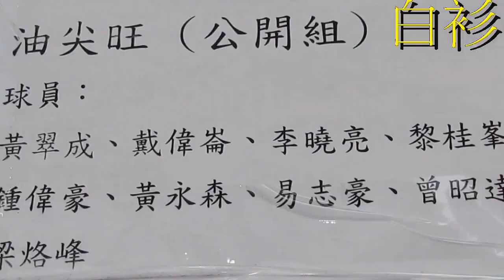永順風翠聯vs油尖旺(2015.7.3.東南海盃公開組八強)精華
2015.7.3. 旺角麥花臣球塲 19:00 永順風翠聯(藍)~(2) 2:2 (0)~油尖旺(白)